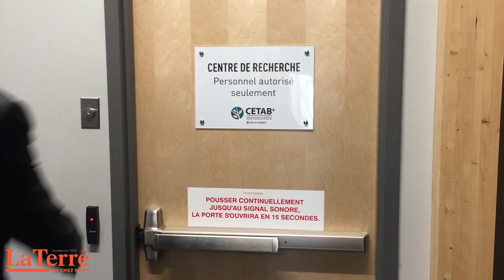Du nouveau à l'INAB de Victoriaville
La Terre vous fait visiter les toutes nouvelles installations de l’institut national d'agriculture biologique du Cégep de Victoriaville